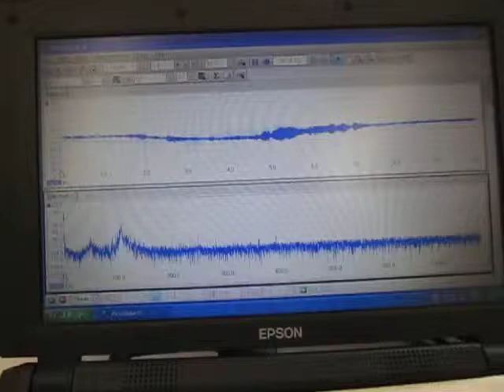超音波テスター Ultrasonic tester （超音波システム研究所 Ultrasonic-labo）